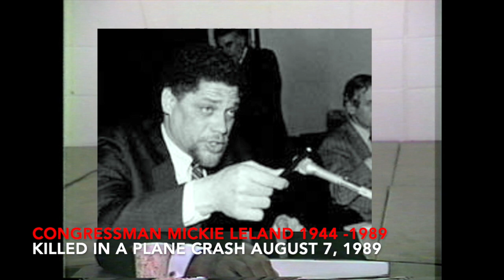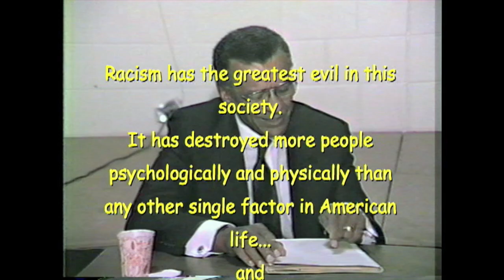C. T. Vivian Civil Rights and Evolution of Racism pt 2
Rev. Dr. C.T. Vivian (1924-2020) Interview  discussion around his career involvement  with the 60's Civil rights movement, the Evolution of Racism to the  Nazification of the KKK  in America plus other related topics.Dr. Vivian was Civil Rights Field General for Martin Luther King Jr, Pioneer, and received a medal of honor from President Barack Obama for his tireless work in behalf  civil and human rights.    Interview took place on Black and Happy TV Show with host Keith Jackson, in 1989 in Bridgeport Connecticut.